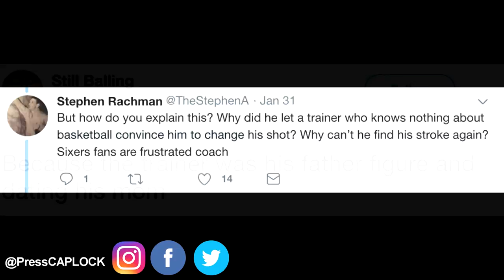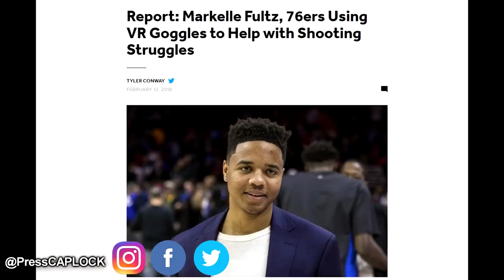MARKELLE FULTZ HAS A NEW FREE THROW SHOT?! - (The Reason WHY Markelle Fultz RUINED HIS FREE THROWS)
Markelle Fultz fixed his free throw jump shots. The reason why markelle fultz ruined his free throws. It appears that the reason why markelle fultz free throw was broken was because of Markelle Fultz glitch and Markelle Fultz yips. Markelle Fultz New Free Throw Routine Is The Ugliest Shot. Hopefully Markelle Fultz can come back next season with a fixed free thows get rid of the yips glitch and prove everyone wrong. Anything close to his shooting back in college and he would be solid for the 76ers. Markelle Fultz Shot Before and After Comparison. Markelle Fultz Shooting Form Looks GOOD AGAIN NORMAL FORM NOW. Markelle Fultz newest Shooting Form looks good again but let's compare Markelle Fultz Jump shot during college vs Now With Philadelphia 76ers. Look at Markelle fultz jump shot before and after to see his new shooting form. Markelle Fultz Appear to Feel Something In Shoulder When shooting with his shooting form. Markelle Fultz shows some sick handles as he continues to work on his game. NBA trainer Drew Hanlen has been training Markelle Fultz over the NBA summer and MARKELLE FULTZ NEW FREE THROW.

MARKELLE FULTZ有一個新的免費拍攝？！ - （為什麼Markelle Fultz免費獲得自由的原因）

To find other videos like this search these terms:
Markelle Fultz free throw, Markelle Fultz free throws, Markelle Fultz Jump Shot, Fultz, Trust The Process, Markelle Fultz Shooting, Markelle Fultz Shot Before and After Comparison, drew hanlen markelle fultz, MARKELLE FULTZ FIXED HIS free throws, markelle fultz fixed shot, markelle fultz fixed jumpshot, fixed jumpshot , markelle fultz drew hanlen. Markelle Fultz glitch, Markelle Fultz yips, markelle fultz free throw routine, markelle fultz new free throw.

마켈렐레 FULTZ는 새로운 무료 쓰루 샷을 가지고 있습니까?! - (이유는 Markelle Fultz가 무료로 배포 한 이유) マルケルフルッツは、新しい無料のスルーショットを持っていますか？ - （理由はMarkelle Fultz氏が自由に捨てた理由.